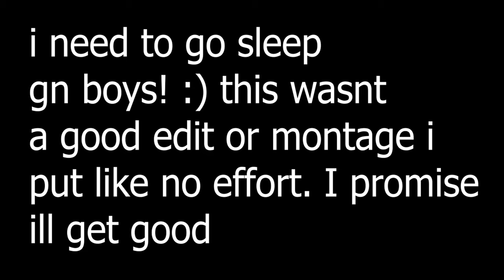Rotisserie ❤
Game: Roblox